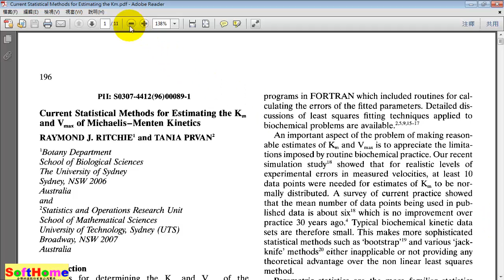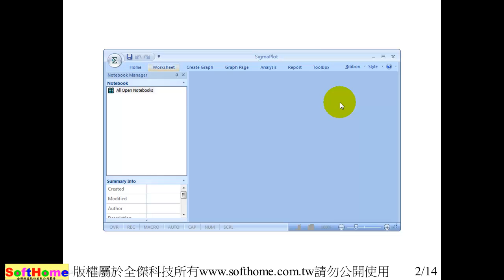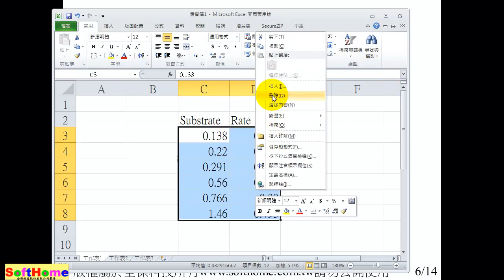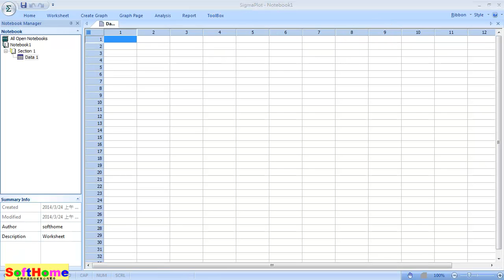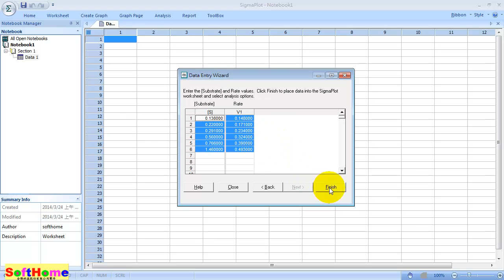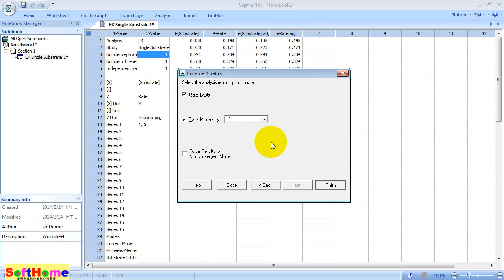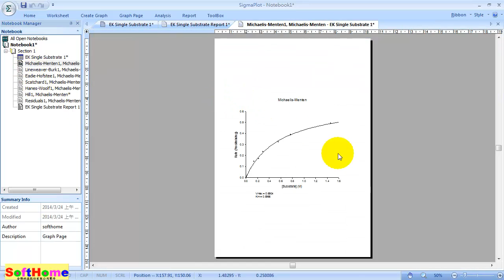Enzyme Kinetics Graphs for Jean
Theory,統計原理;  Method,統計方法示範;  Application,應用示範;

Statistical Methods for Estimating the Km
and Vmax of Michaelis-Menten Kinetics

13F, NO. 55, SEC.1, CHIEN KUO N-ROAD, TAIPEI, 10491,TAIWAN ROC

1.教育訓練  2.技術服務  3.教學範例  4.動畫影片
SoftHome4SigmaPlot  is our Video Channel for sigmaplot in YouTube
SoftHome4SigmaPlot  是本公司專為 sigmaplot 開設之之Youtube專有頻道